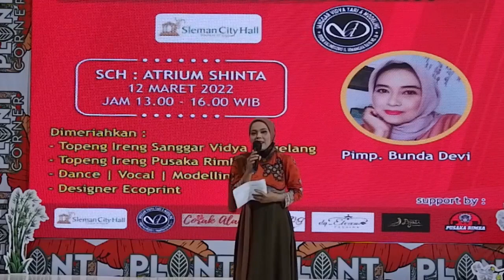Fashion Show - Ecoprint Yogyakarta 2022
Corak Alam Ecoprint bekerja sama dengan Sanggar Vidya Magelang mengadakan Fashion Show Ecoprint dengan diikuti partisipasi Djati Ecocraft, Alang Ecoprint, dan Dq Eleven Sabtu 12 Maret 2022 di Sleman City Hall.

UMKM maju dengan dukungan segala pihak.
Kain Ecoprint dengan bermacam-macam kreasi